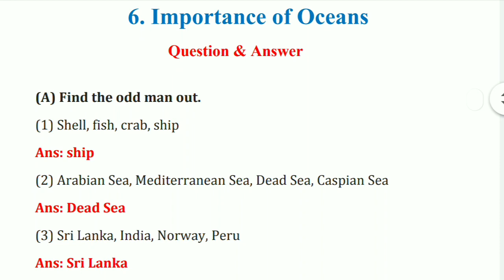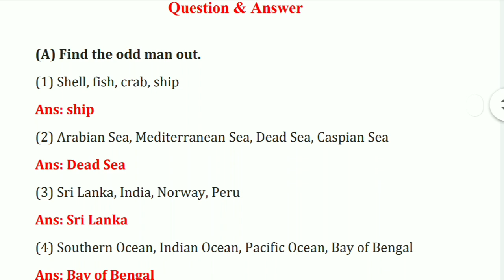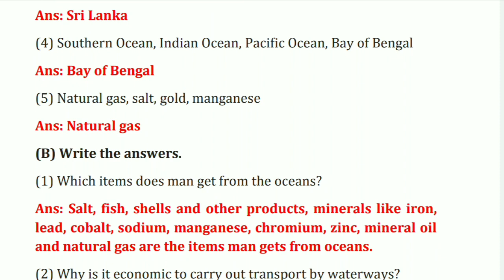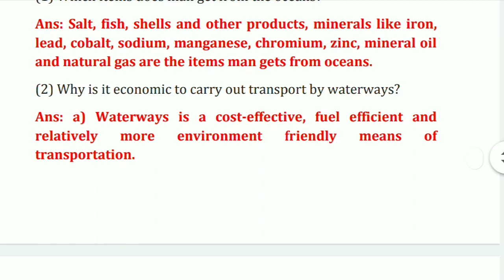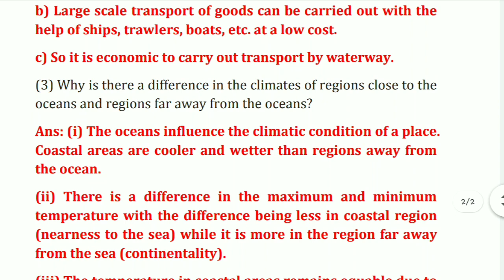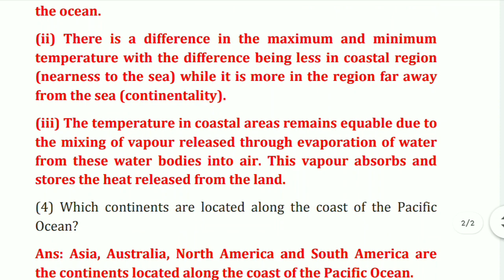Importance of Oceans, Class 6, Geography, Question and Answer, Chapter 6, Maharashtra Board